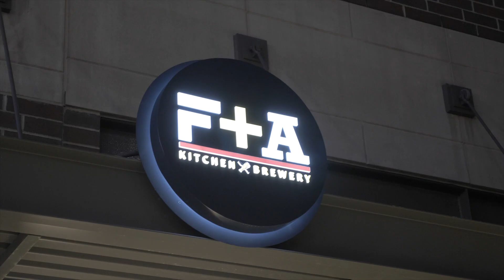Bravo TV's Flipping Exes Premiere Party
Welcome to the Official YouTube Page of Michael LeSure!
We are so honored to have such an awesome support system. The turnout at our premiere party for our new show on Bravo BravoTV was astounding and we can't thank you enough. Tune in this upcoming Tuesday 10/9c for a new episode of Flipping Exes!

►► Watch Flipping Exes on Bravo!

ABOUT FLIPPING EXES:
"Following former boyfriend/girlfriend Nina Klemm and Michael LeSure who turned their breakup into a business flipping homes. The series follows Nina and Michael’s rollercoaster relationship in Carmel, Indiana, nicknamed “the Beverly Hills of the Midwest,” as they work together to buy, renovate and sell high-end properties."